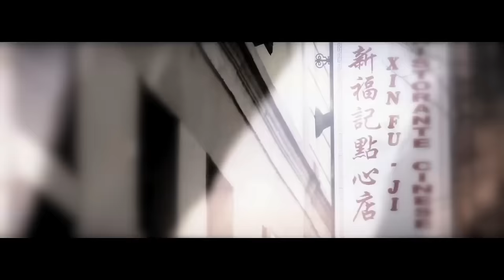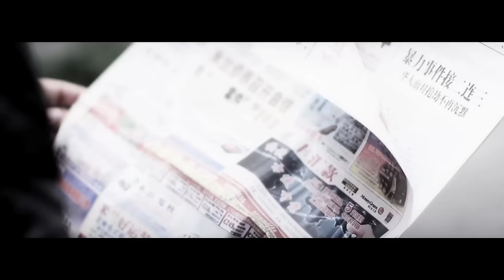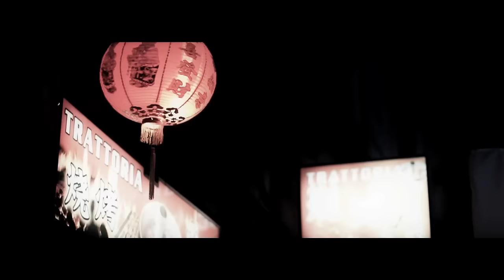Alex Gaudino - Chinatown (Promo Video)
Alex Gaudino - Chinatown (Promo Video) from Ultra Music

Ultra Music

Alex Gaudino Chinatown Promo Video viral ultra records music asian house trance progressive electro chinese new 2012 official dj mix party weekend night out summer